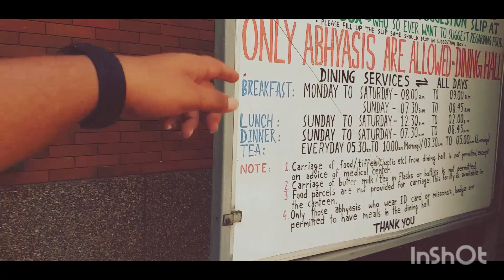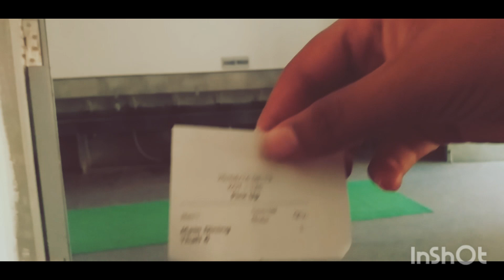I came to biggest meditation centre in India | part 1